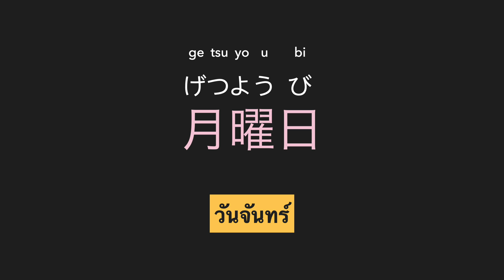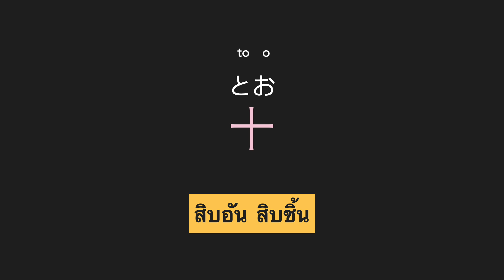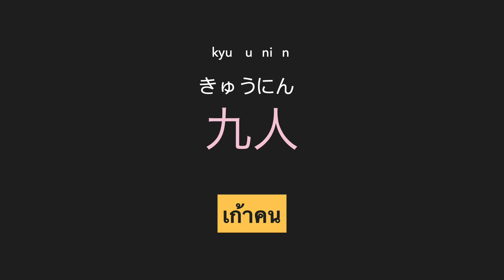ทดสอบ คันจิ N5 Flashcards EP10 ทำใหม่